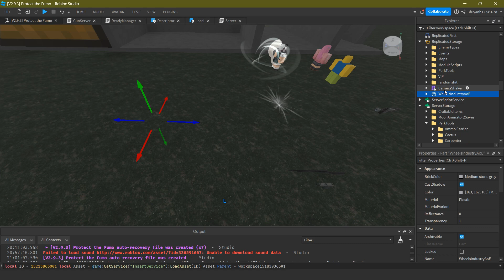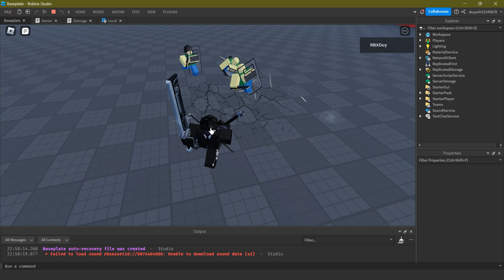The Black Silence - "Wheels Industry" (Library of Ruina) trong Roblox Studio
tỉa tót và chỉnh chỉnh thêm chút nữa là ok

awawrawrakw roland ngau vcd 😍😭💀🥶